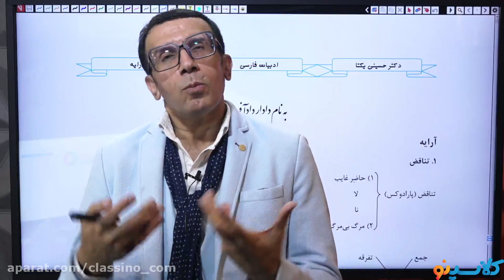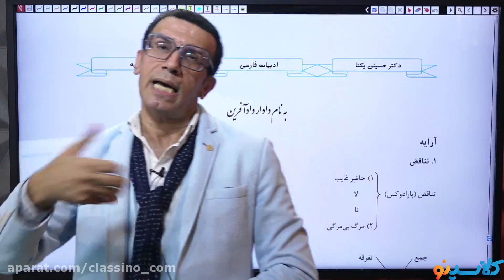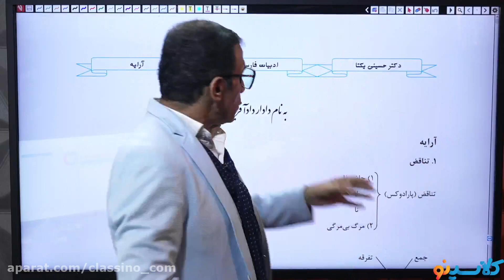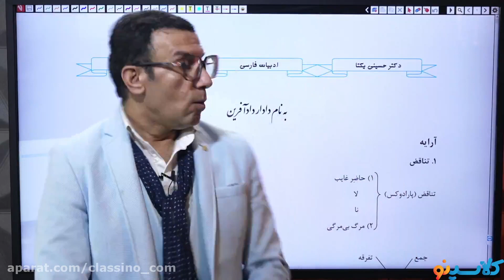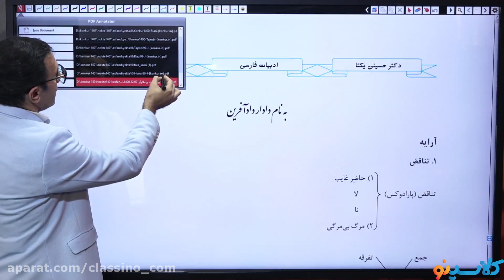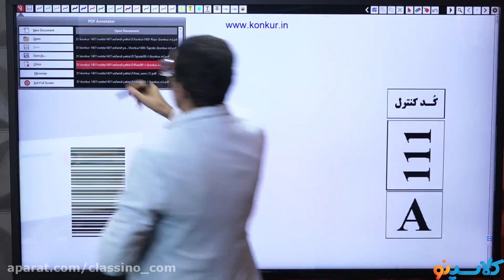Does Your COMPLEMENTARY EDUCATION Goals Match Your Practices